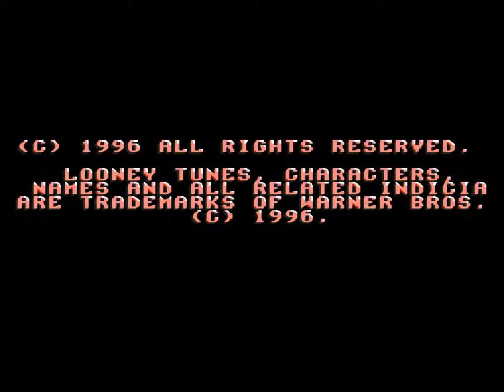Bugs Bunny in Double Trouble- Sega Genesis (Title Screen And Demo)